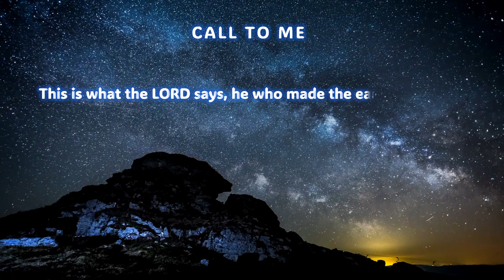Message : Call to me